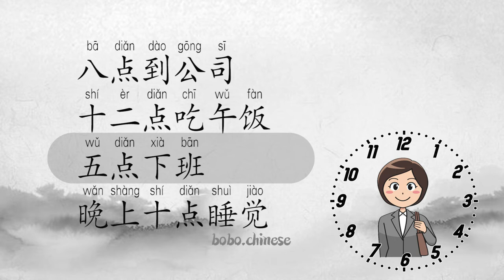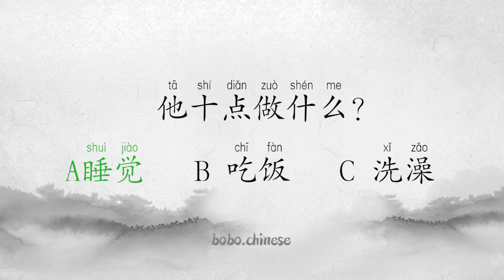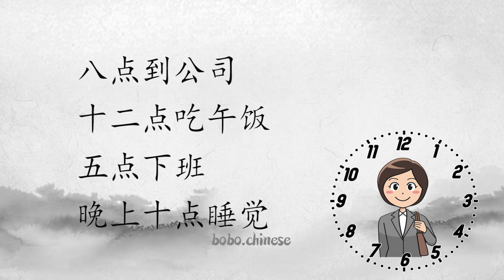我的一天level1#汉语#阅读#练习#Chinese#reading#Đọc tiếng trung#practice#myday#mandarin